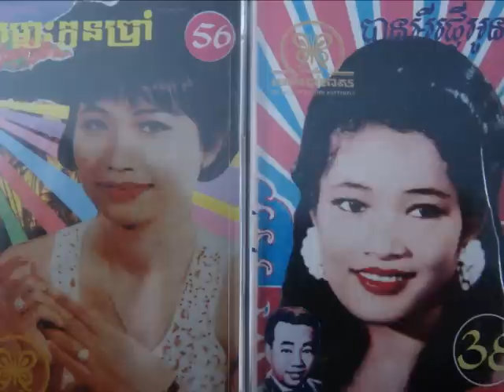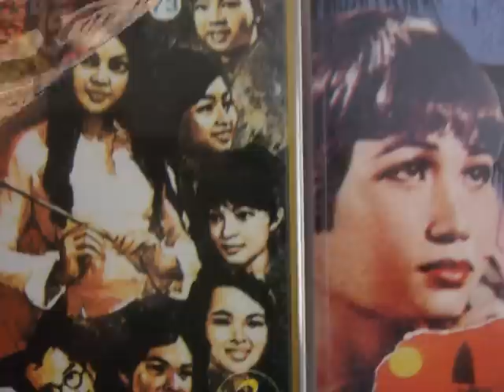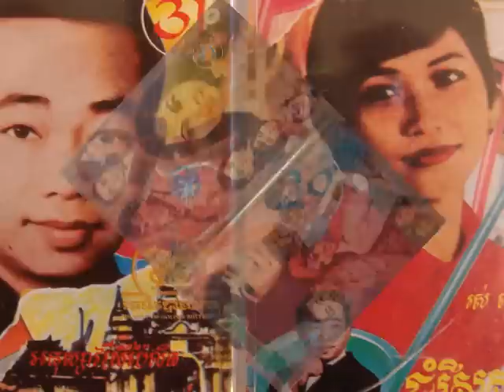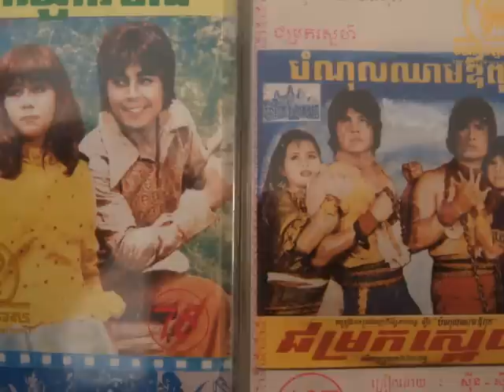Ros Sereysothea - Oun Nov Rong Cham Bong